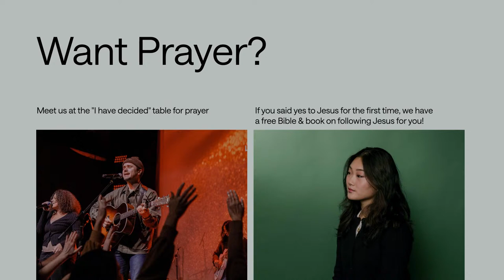Followers of the Way | Kevin Myers | FOUNT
Our Second Mile People series looks at the life of the early church, where disciples of Jesus were called followers of the Way. These believers went from cringing in fear to proclaiming the gospel in power, from isolating in loneliness to being sent out to make disciples. The good news transformed the early church into a people who went above and beyond by the power of the Spirit. This Sunday, Pastor Kevin unpacks how the authority of Jesus impacts us as followers of His way.